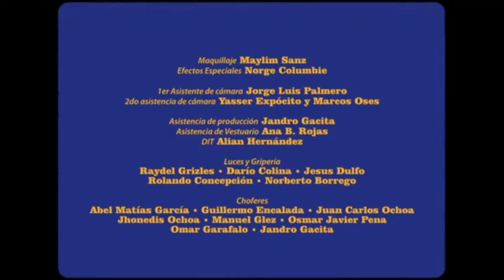Sentimiento Original - Tony Sucar, Issac Delgado y Haila 🇨🇺_androgerdj_🎤🎹🥁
🔹Official  dj Salsitaly
🔹oficial dj Festival de la Cultura Cubana
🔹oficial dj de la Verdad
🔹 ofivial dj Radio Mambo
🔹oficial dj Barrio Latino ( Roma )
🔹 oficial dj Caraibe ( Roma)
🔹 oficial dj promomusic.bcn

📣eguimi sui social📣

ITALIA